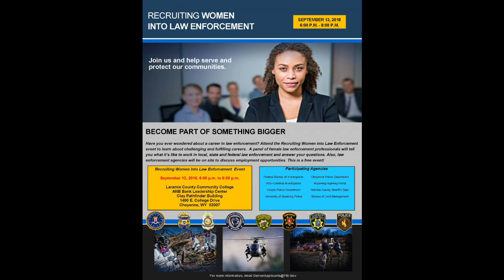Women in Law Enforcement Forum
Interested in a career in law enforcement?  Attend a free seminar put on by the FBI and local law enforcement and get some great insight into starting your career!  The forum is at LCCC on September 13, 2018 at the Clay Pathfinder Building from 6:00 p.m.-8:00 p.m.